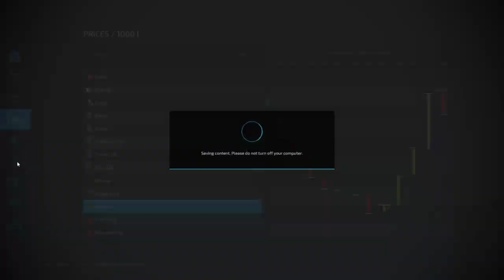FS22 Southern Cross Station Ep 62 Weeding and finishing the corn fieldmp4